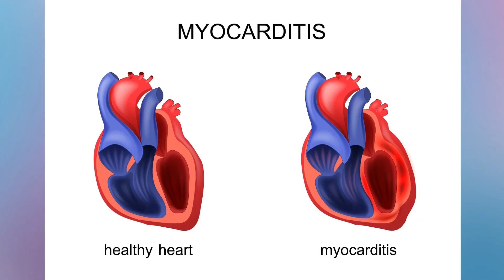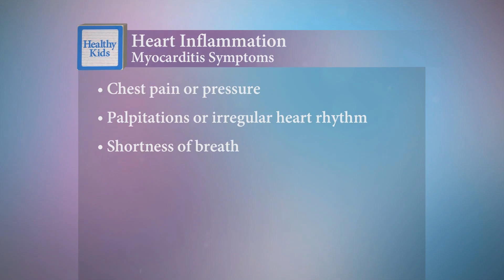What parents need to know about vaccine-related myocarditis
The majority of kids ages 12-17 who receive the COVID-19 vaccine experience mild to no side effects,; however, cases of heart inflammation, known as myocarditis, have been reported in a small percentage of teens and young adults. Dr. Pilar Bradshaw with Eugene Pediatric Associates and Dr. Misty Carlson with PeaceHealth Sacred Heart Medical Center explain this condition and why parents still shouldn't hesitate to vaccinate their children.